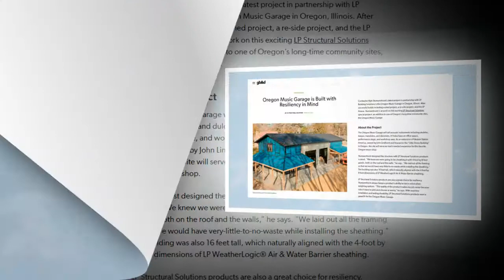OMG TimeCapsule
A look back at the beginnings of Oregon Music Garage. Local news media and a glimpse at the tiny Ukulele Station where it all began.